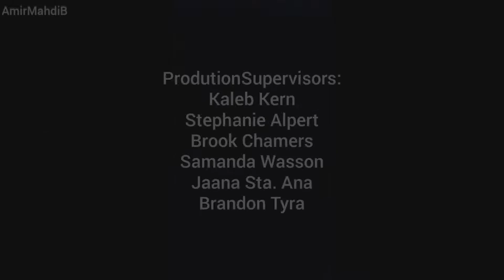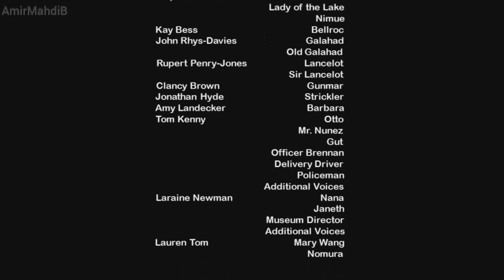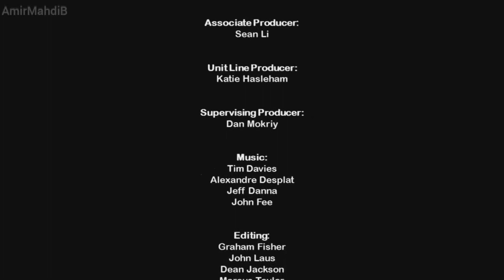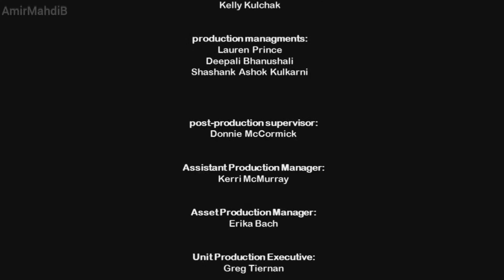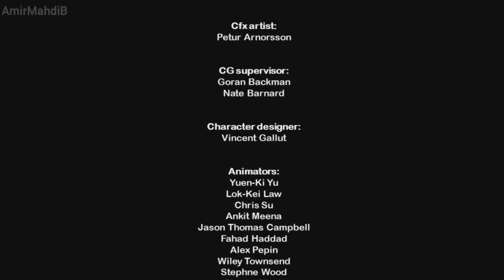Trollhunters Rise of the Titans | End cast | Re Edition (Fanmade)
Hi guys
This end cast is the same as the previous one, except that I changed it a bit and solved some of its problems
(The language of the site is Persian. Use Translate)